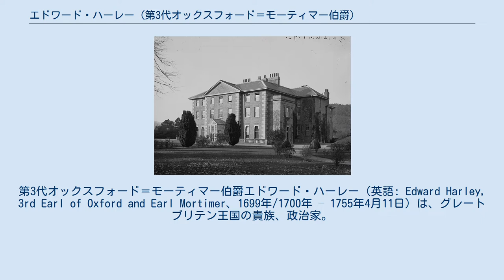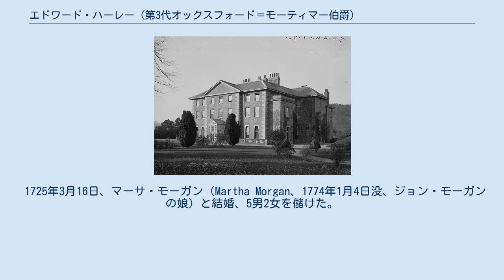エドワード・ハーレー (第3代オックスフォード＝モーティマー伯爵)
オックスフォード＝モーティマー伯
第3代オックスフォード＝モーティマー伯爵エドワード・ハーレー（英語: Edward Harley, 3rd Earl of Oxford and Earl Mortimer、1699年/1700年 – 1755年4月11日）は、グレートブリテン王国の貴族、政治家。
 エドワード・ハーレー（1664年 – 1735年、初代オックスフォード＝モーティマー伯爵ロバート・ハーレーの弟エドワードの息子）とサラ・フォーリー（Sarah Foley）の息子として、1699年頃に生まれた。
ウェストミンスター・スクールで教育を受けた後、1717年2月21日にオックスフォード大学クライスト・チャーチに入学、M.A.の学位を修得した後1737年5月17日にD.C.L.の学位を修得した。
 1727年イギリス総選挙でヘレフォードシャー選挙区から出馬して当選した後、トーリー党の一員として活躍したが、1741年2月13日のロバート・ウォルポール罷免動議には反対し、「悪に報いるに善を以てする」と述べた後庶民院から引退した。
 1741年6月16日に伯父の息子にあたる第2代オックスフォード＝モーティマー伯爵エドワード・ハーレーが死去すると、特別残余権によりオックスフォード＝モーティマー伯爵の爵位を継承した。
また、1753年より大英博物館理事（Trustee）を務めた。
 ブランプトン・ブライアン・ホール 1755年4月11日にバースで死去、18日にブランプトン・ブライアンで埋葬された。
長男エドワードが爵位を継承した。
 第4代チェスターフィールド伯爵フィリップ・スタンホープは1745年に第3代オックスフォード＝モーティマー伯爵と第3代準男爵ワトキン・ウィリアムズ＝ウィンがトーリー党で「尊敬できるただ2人」であると述べた。
 1725年3月16日、マーサ・モーガン（Martha Morgan、1774年1月4日没、ジョン・モーガンの娘）と結婚、5男2女を儲けた。